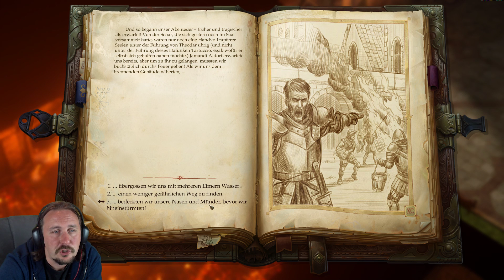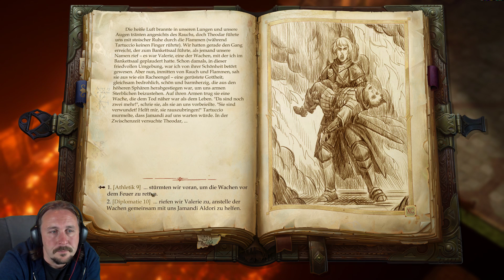PATHFINDER Kingmaker ⚔️ DEUTSCH [003] Keiner mag den doofen Gnom !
PATHFINDER KINGMAKER:

Pathfinder: Kingmaker ist das erste PC-Rollenspiel, das auf der gleichnamigen Pen&Paper-Reihe basiert. Es lädt Spieler nach Golarion ein - einer Welt, reich an Geschichten, Geheimnissen sowie Konflikten - und lässt sie Teil dieser Welt werden.

Pathfinder: Kingmaker bietet eine beträchtliche Tiefe, nicht nur in seiner Geschichte, sondern auch in seiner Spielmechanik und der damit verbundenen Freiheit, einen einzigartigen Charakter zu entwickeln. Spieler erstellen ihren Avatar aus einer Auswahl verschiedener Klassen, Fähigkeiten sowie individuellen Eigenschaften, inklusive spezieller Archetypen, mächtigen arkanen und göttlichen Zaubern. Pathfinder: Kingmaker gibt Spielern die Möglichkeit, einen Helden - oder Schurken - zu erschaffen, der sowohl zu ihrem individuellen Spielstil als auch zu ihren persönlichen Vorlieben passt.

Die Geschichte
Im Norden Golarions liegen die Gestohlenen Länder, eine Region die seit Jahrhunderten umkämpft ist. Unzählige Königreiche sind in diesen Ländern entstanden und wieder zerfallen - nun ist die Zeit für ein neues gefestigtes Reich gekommen! Die Spieler bändigen die raue Wildnis, trotzen den Bedrohungen rivalisierender Nationen und ersticken die Gefahren, denen sie durch die eigenen Untergebenen ausgesetzt sind, im Keim.

Pathfinder: Kingmaker basiert auf dem gleichnamigen Pathfinder-Abenteuer von Paizo Publishing. Während Neueinsteiger über keinerlei Vorkenntnisse verfügen müssen, treffen Kenner auf viele bekannte Charaktere, in einer Geschichte die durch eine Vielzahl brandneuer Ereignisse, Figuren und Bedrohungen bereichert wird. Mit der Hilfe der Paizo-Autoren wurden die Geschichten und Abenteuer der Gestohlenen Länder durch den bekannten Rollenspiel-Schöpfer Chris Avellone und seinem Team bei Owlcat Games erweitert.

Pathfinder: Kingmaker stellt den Spielern eine Vielzahl von Begleitern zur Seite, darunter auch bekannte Charaktere aus dem umfangreichen Pathfinder-Universum. Die Spieler entscheiden, wem sie vertrauen und bei wem besser Vorsicht geboten ist.

Titel: PATHFINDER KINGMAKER
Genre: Isometrisches Rollenspiel
Entwickler:  Owlcat Games
Publisher: Deep Silver
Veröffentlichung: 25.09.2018